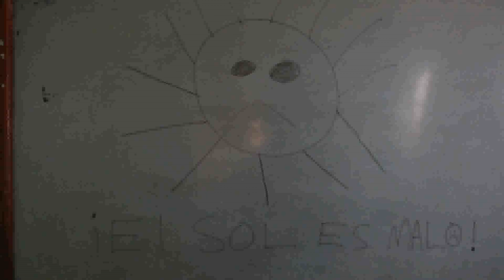BEYOND THE HORIZONS "HAPPY BY PHARRELL" US ARMY IN GUATEMALA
U.S. ARMY humanitarian mission. Very good and fun experience in this project of social projection helping people of this country, people are very grateful, THANK YOU for your patience and kindness ... Guatemala is waiting with open arms